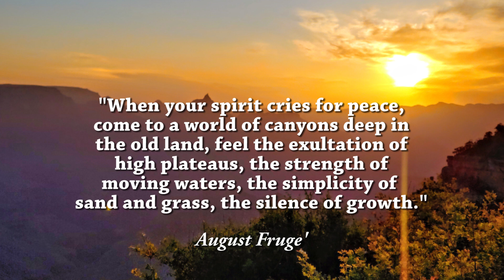#495 Sunrise At The Grand Canyon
RV life and adventures with The Nomadic Ramblers :We got up at 4 a.m. to go watch the sunrise at the south rim of the Grand Canyon . It was the most gorgeous and  silent except for a little bit wind and the birds.
What a gorgeous gorgeous morning.

Camera Gear

I use my LG V40 Thin Q Cellphone most of the time.

GoPro HERO4 Silver Edition Action Camcorder

Zhiyun Smooth 4 [Official] Handheld Smartphone Gimbal (with Tripod), Black

Ruko F11 Pro Drone 4K Quadcopter UHD Live Video GPS Drones, FPV Drone with Camera

30” Weighted OR Anchored Drone Landing Pad, Waterproof. Functional Carrying Bag, Stash Pocket. for All Drones up to 12" for All DJI

Wifi

ALFA Network WiFi CampPro 2 Universal WiFi / Internet Range Extender Kit for Caravan/Motorhome, Boat,

Books and Maps

The Wright Guide to Camping with the Corps of Engineers

Things for the RV

Taylor Made Products StepSafe Dock Steps. +. TaylorMade Products 47301, Aluminum Hand Rail for Dock Steps, ..

Water Storage Tank - Bladder - Bag - AQUATANK2 Stores Water For Your Emergency Water Supply - It Is a Light-Weight and Portable Water Container, Food-Grade Material, no BPAs (60 Gallon)
Must do a google search to find to item.

Apexstone 2pcs 100N/22.5LB 15inch Gas Spring/Prop/Strut/Shock/Lift Support with L-type Mounts Used in our storage benches.

Valterra T50 3" Hub x 3" Bay with Cap Valve Assembly

Lakesstory Strong Tent Stakes on Amazon-12 inch Galvanized Tent Pegs Heavy Duty Anchors - Steel Stakes for Sand Camping Wedding Mountains

Kohree 1/4" NPT RV Propane Pigtail Regulator Hose with Gauge, 12" Stainless Steel Braided Hose QCC1 Connector for Standard Two-Stage Regulator, 2 Pcs

Camco 40042 TastePURE Inline RV Water Filter – Greatly Reduces Bad Taste, Odors, Chlorine and Sediment in Drinking Water – 4-Pack

Fantastic Fan

Dicor 501LSW-1 Epdm Self-Leveling Lap Sealant-10.3 Oz. Tube, White, 10.3 Fluid_Ounces

Camco Universal Vent Installation Kit with Putty Tape- Use to Replace or Install Roof Vents, Side Mount Vents Plumbing Stacks and Refrigerator Vents

Things for the Truck

Truck Tailgate Assist Shock Strut for 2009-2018 Dodge Ram 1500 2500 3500

Heavy Duty Truck Bed Tie Down Anchors Rings Trailers Hook Cargo Bolt on V Ring Pickups Rail Accessories (4 Pack 4000 LBS)

We Built Our Composting Toilet
com·post
/ˈkämˌpōst/verb
gerund or present participle: composting
make (vegetable matter or manure) into compost.
"don't compost heavily infested plants"
treat (soil) with compost.
"we turned clay soil into almost workable soil by composting it"